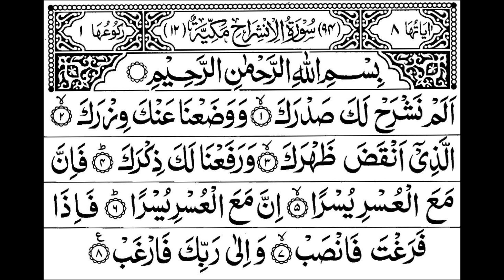Alam Nashra | Like, Comment, And Subscribe